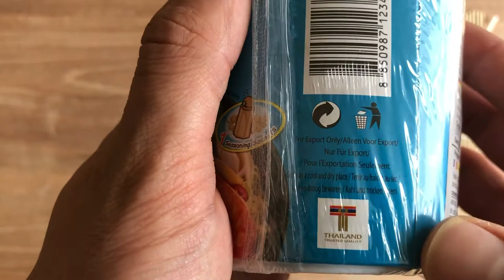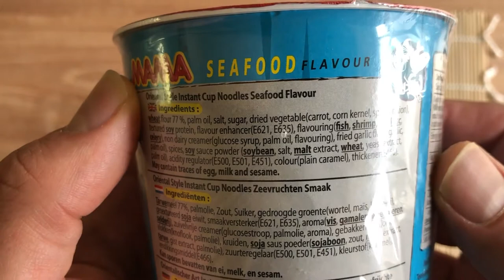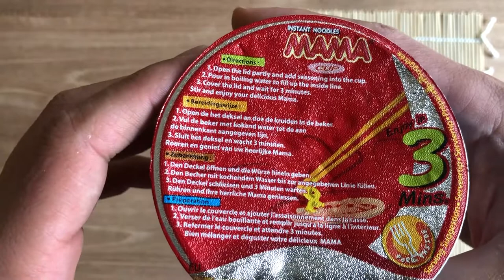Noodles Unboxed review 8 - ASMR cut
Full unboxing of Mama Seafood without voice over. Background sounds only.